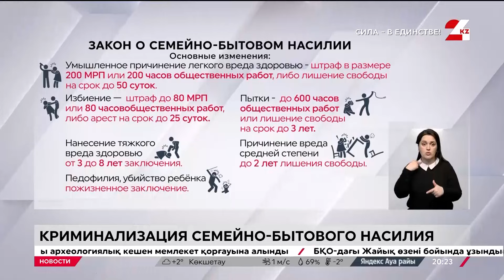В Казахстане будут пожизненно сажать за педофилию и убийство детей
Закон, ужесточающий наказание за преступления в отношении детей, приняли в Сенате. Он вступит в силу после подписи Президента, сообщает «24KZ».